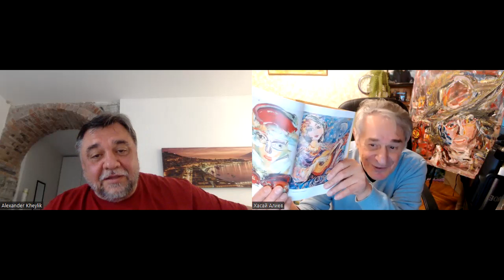Вторая бухгалтерская революция от друга Alexander Kheylik. Dr Hasai Aliev MD. The method "Key"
Д-р Хасай Алиев и друг юности Александр Хейлик беседуют об интеллектуальной инновации Хейлик - второй бухгалтерской революции.
Его координаты для Ваших вопросов:
Читайте О СУТИ метода Ключ и авторе 🔻

❗️ Бесплатные Ликбезы по методу Ключ для всех желающих академик Х. Алиев регулярно проводит на своём видео-канале Обучение основано на уникальном Принципе подбора индивидуальных приемов и упражнений путем их перебора. Внимание! Главным критерием подбора является максимальная комфортность автоматических действий/приёмов.
Это соответствие помогает решению самых разных задач: бытовых, личностных, межличностных, творческих, научных, спортивных, изобретательских и способствует раскрытию талантов.